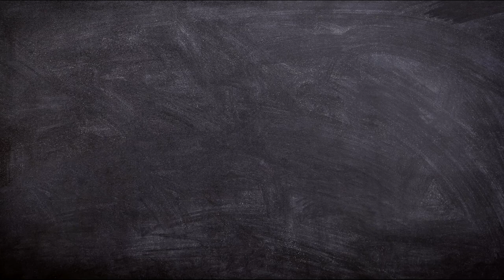No .7 // BOARD // FREE COPYRIGHT VIDEO.